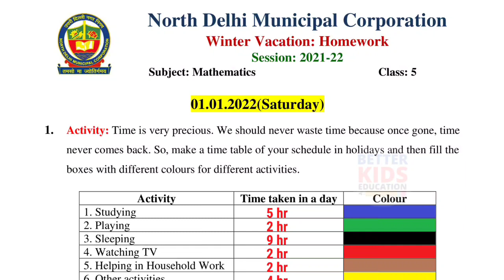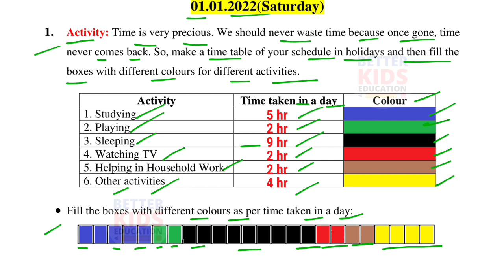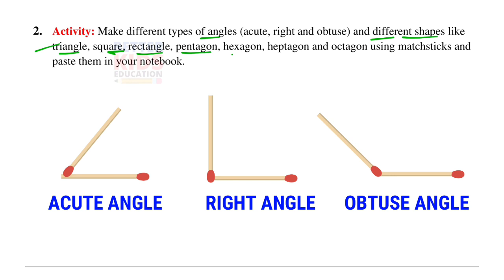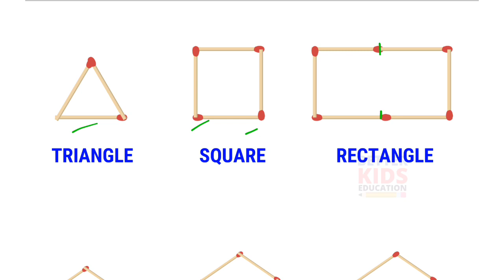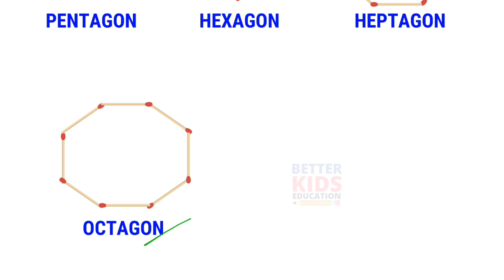NDMC Class 5 Maths Winter Holiday Homework with Solution (01 jan 2022)